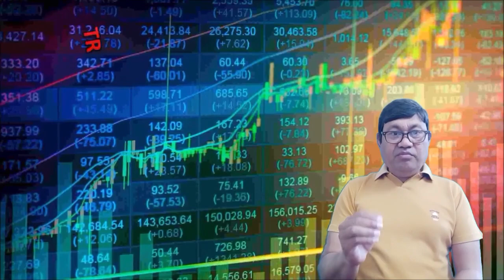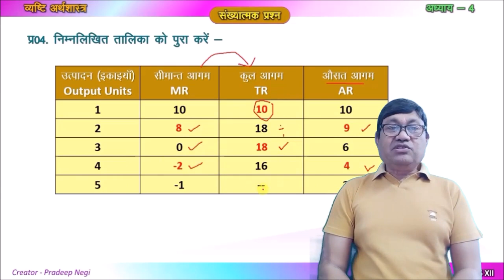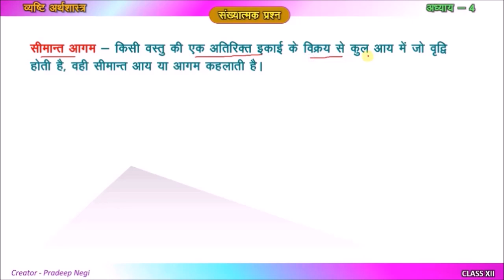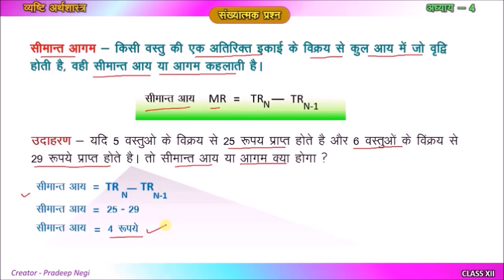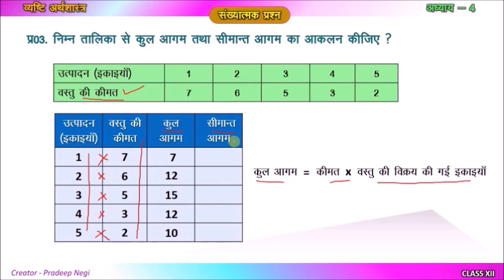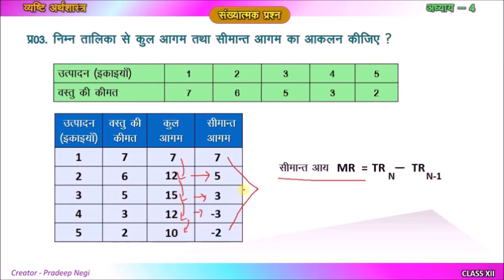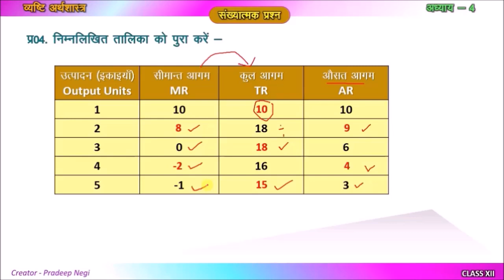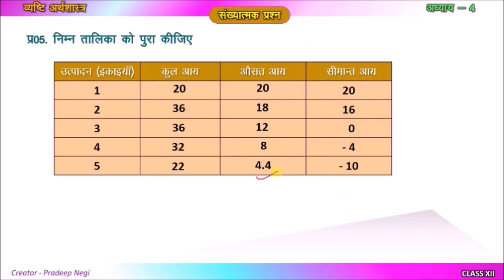कुल आगम TR औसत आगम AT तथा सीमान्त आगम MR क्या है ? इसकी गणना कैसे करे ? Creator- Mr. Pradeep Negi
कुल आगम TR औसत आगम AT तथा सीमान्त आगम MC क्या है ? इसकी गणना कैसे करे ?